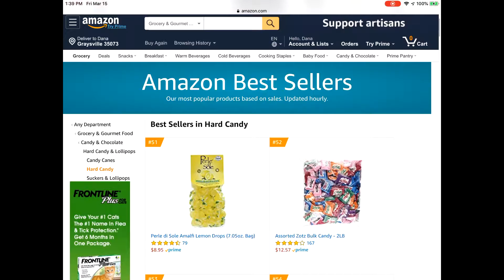Scripture Candy, Creamer Video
Each shipper is filled with:

56 - Strawberries & Cream 5.5oz Bags   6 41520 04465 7
24 - Orange & Cream 5.5oz Bags  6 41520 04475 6
16 - Butter & Cream 5.5oz Bags   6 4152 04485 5

Master Shipper Pack: 96 Bags
Master Case UPC: 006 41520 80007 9
Master Case LxWxH: 31.25 x 20 x 11
Ti - Hi: 2-5
Cube:  3.978
Case Weight: 44 Lbs
Inner Shelf Display Tray Item #: 80007